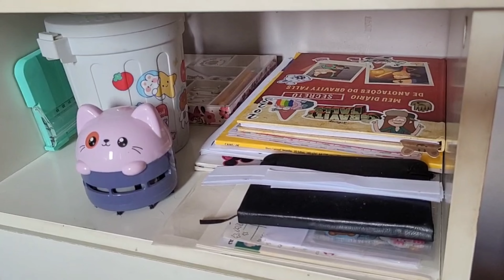NÃO DEU PRA POR TUDO!!! 🫨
Espero muito que se tenha gostado do vídeo ☁️✨️🌈 Não esqueça de deixar o seu LIKE e SE ESCREVER no canal para os próximo vídeo!!! 💙